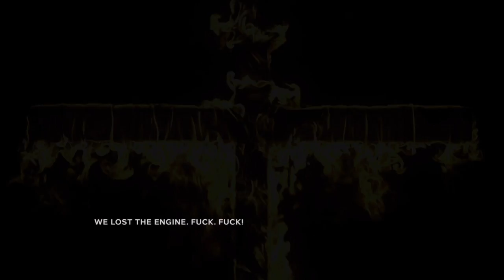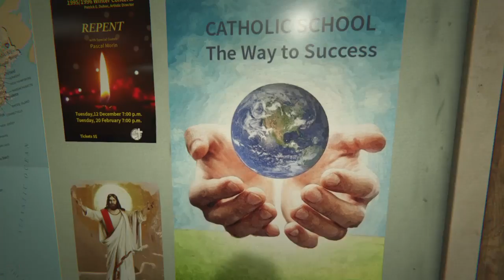Outlast 2 Demo PS4 (With Commentary)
Hey everyone! This my first live commentary while playing a game so let me know what you thought. Also, let me know if I should do more commentaries or even play other horror games.